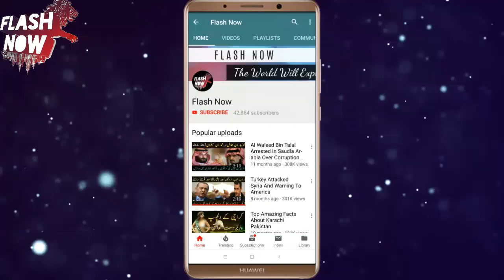Qatar America 12 Billion Agreements.